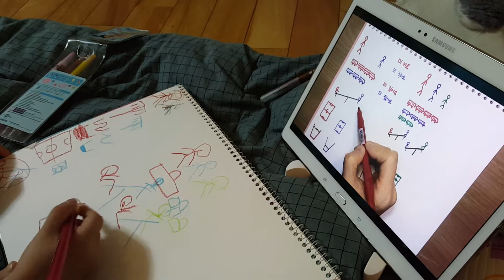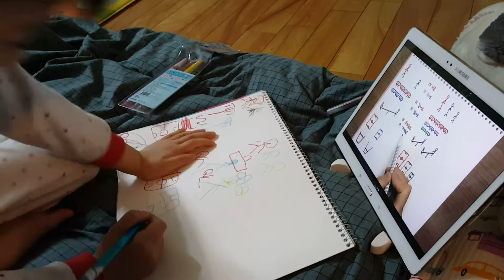"청개구리 유여사 초등수학 1학년1학기" 시청중 elementary mathematics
유익해요^^!